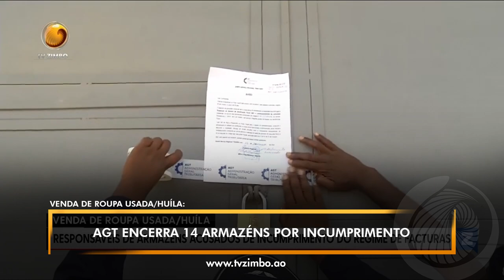JORNAL DA ZIMBO: AGT encerra 14 armazéns por incumprimento.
JORNAL DA ZIMBO com Moura Jorge:
AGT encerra 14 armazéns por incumprimento.